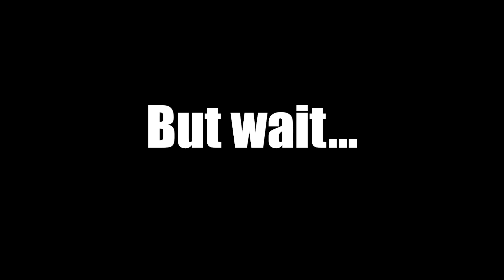St. Paul Lutheran School Thank You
A very special thank you to all who donated to St. Paul Lutheran School's 2022 Obstacle Course.